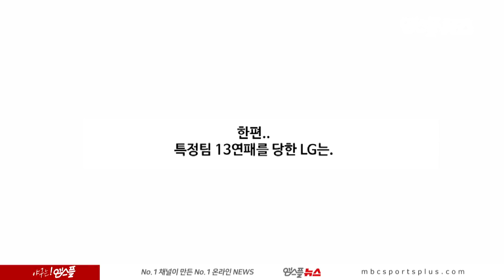[KBO 야매카툰] '8절못' 두산, '극중주의' 롯데 (108화) | 20180807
'8절못' 두산, '극중주의' 롯데 (108화) | 20180807

영상으로 만나는 야매카툰!!!
글 / 길로, 김PD
그림 / 최감자